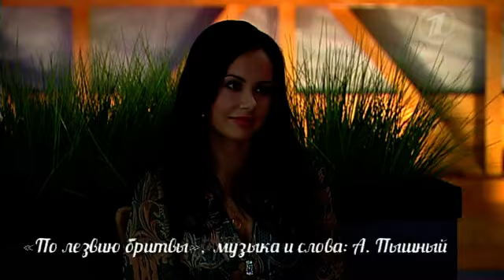Давай поженимся! Коварная БИЗНЕС-ЛЕДИ ищет равного себе жениха!